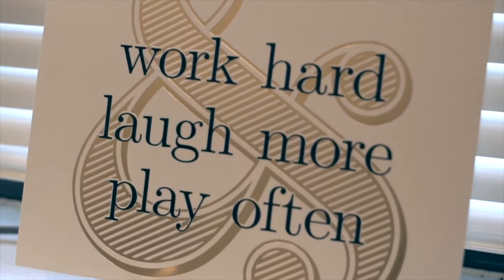UNODEUCE VIDEO: OCTOBER 2020 Recap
Here is a short trailer showcasing everything that was launched in October. We have videos from
The Firecracker Foundation, America's Preferred Home Warranty, By Dawn's Early Light Home Care Services and Habitat Capital Region.
Please look for the full videos on our channel and pages.